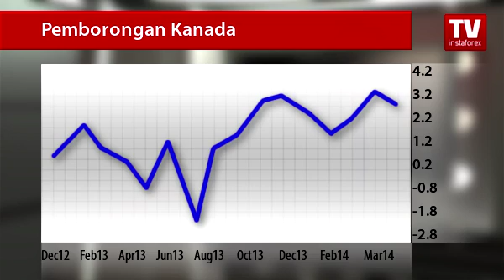Jualan runcit AS tidak menepati ramalan